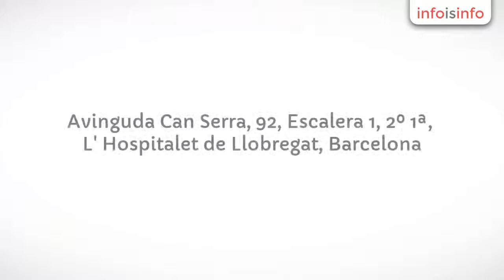Psicoterapia en L' Hospitalet de Llobregat - Centro Atenea - InfoIsInfo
Centro Atenea, Psicoterapia en L' Hospitalet de Llobregat. Más Información

Centro
 de Psicología de adultos y niños. Autorizados como Centro Sanitario por
 la Generalitat de Catalunya. Estamos en Hospitalet de Llobregat. A
pocos minutos de Barcelona, Esplugas, Cornellá, el Prat de Llobregat,
Sants.

Acreditado como Centro Sanitario Asistencial por el Departamento de Salud de la Generalitat de Catalunya. Leer más sobre qué es un Centro Sanitario.
En Centro Atenea somos psicólogas colegiadas. Especialistas en terapia cognitiva. Ponemos a tu disposición más de 15 años de experiencia en tratamiento psicológico de adultos, terapia infantil y psicología escolar, asesoramiento matrimonial de parejas, orientación laboral, terapia sexual y sexología.
Si necesitas un Informe psicológico o Peritaje psicológico  te lo gestionamos y vamos a juicio como peritos profesionales.
Te ofrecemos profesionalidad, seriedad y honestidad. Un ambiente cálido y agradable de absoluta confidencialidad y una metodología de psicoterapia moderna, breve y eficaz, la Terapia Cognitiva.
Buscando un Psicólogo cerca de Barcelona
Acudir a un psicólogo no es fácil para nadie pero la mayoría de nuestros pacientes suelen decir al terminar que la terapia fue la mejor inversión de su vida puesto que los resultados no caducan... Invertir en tu bienestar personal es dinero bien gastado. A todos nos gusta estar bien con nosotros mismos y con los demás. Puedes consultar opiniones de nuestros pacientes aquí.
Centro Atenea, especialistas en Psicoterapia Cognitiva
La Terapia Cognitiva es la única metodología de psicoterapia que ha demostrado científicamente su eficacia.
Aunque no vivas en Hospitalet, si buscas un psicólogo cerca de Barcelona y bien comunicado con Cornellá, Esplugues, Sants y El Prat de Llobregat, ven a conocernos.
En Centro Atenea partimos de la base "A ser feliz también se aprende".

Psicoterapia cognitiva
Terapia de niños, adolescentes y adultos
Problemas del aprendizaje escolar
Informes psicológicos y peritajes
Terapia de pareja
Terapia sexual